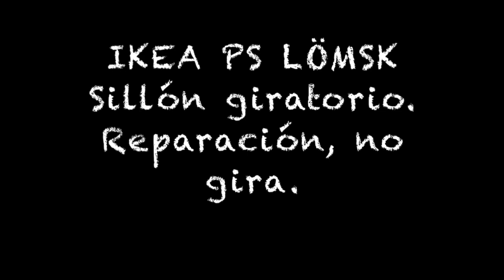IKEA PS LÖMSK - Sillón giratorio con forma de huevo. No gira. La reparación más sencilla.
En el vídeo de hoy vamos a ver como se reparan los rodamientos de un huevo de IKEA PS LÖMSK. Vídeo corot que quizas a alguien sirva de ayuda.